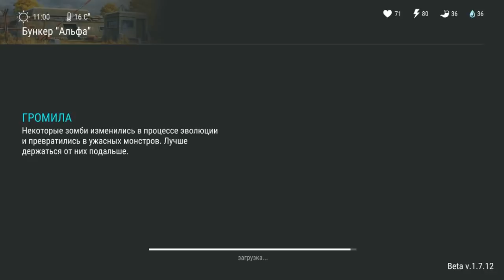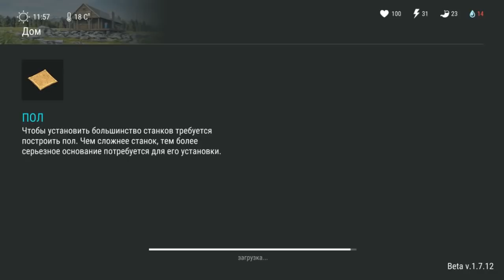Я УЖЕ ДУМАЛ СОБАКУ НЕ ПОЛУЧУ! ВОЛШЕБНАЯ ДИСКЕТА! 3 ЩЕНОК В ИГРЕ LAST DAY ON EARTH SURVIVAL 1.7.12!!!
ХОТЕЛ ПОЛУЧИТЬ ЕЩЕ ОДНУ СОБАКУ В "ПОСЛЕДНИЙ ДЕНЬ НА ЗЕМЛЕ: ВЫЖИВАНИЕ"! А ДЛЯ ЭТОГО ЗАЧИСТИЛ БУНКЕР АЛЬФА В РЕЖИМЕ ХАРДКОР ЧТО БЫ ПОЛУЧИТЬ ВОЛШЕБНУЮ ДИСКЕТУ В LAST DAY ON EARTH: SURVIVAL! ПОТОМУ ЧТО СОБАКУ МОЖНО ПОЛУЧИТЬ ТОЛЬКО НА ОПАСНЫХ ЛОКАЦИЯХ, ГУМАНИТАРНЫХ ГРУЗАХ И В ЛЕСАХ ЗА ДИСКЕТУ С БУНКЕРА АЛЬФА В ЛАСТ ДЕЙ ОН ЕАРТХ СУРВАЙВАЛ!

Last Day on Earth: Survival— это бесплатная многопользовательская зомби-сурвайвал стратегия, в которой все выжившие следуют единой цели: оставаться живыми настолько долго, насколько это возможно и убивать зомби ходячих мертвецов.

*ПАРОЛЬ ОТ БУНКЕРА АЛЬФА*  - 23194
Скачать Last Day On Earth (скачать Последний День На Земле) для ANDROID
Скачать Last Day On Earth (скачать Последний День На Земле) для IOS

Bluestaks - эмулятор андроид, для запуска андроид игр на пк
Bandicam - программа записи изображения с экрана
Shotcut - бесплатная программа с ограниченным интерфейсом для монтажа видео